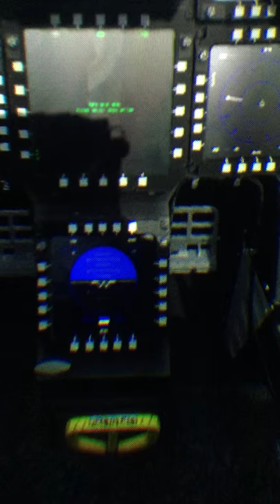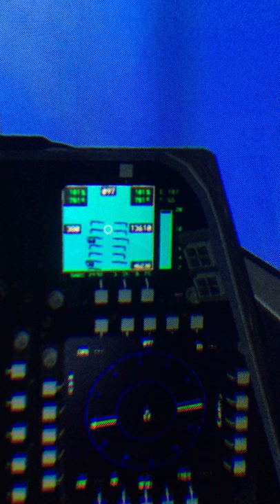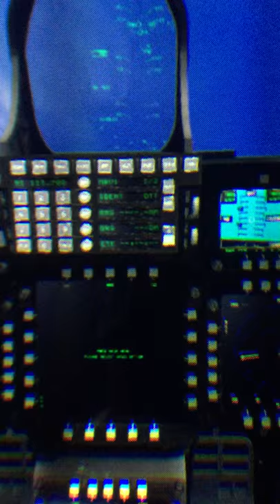Oculus flight simulator f-22 raptor Prepar3D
Recording with my cell phone from Oculus DK2 .. Flying over Chesapeake Bay Bridge with f-22 Raptor

AMD Radeon R9 200 Series 8Gb
16 Gb System Ram